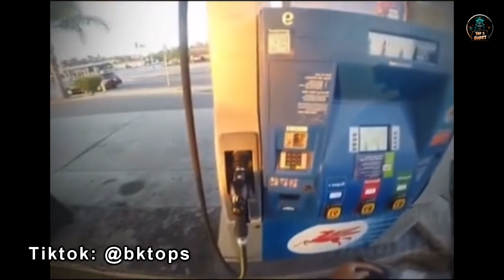5 SCARY Ghost Videos To TERRIFY You TONIGHT !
5 SCARY Ghost Videos To TERRIFY You TONIGHT !
My Viewers!
I Hope you All are fine - here in this video we found some SCARY things & Paranormal Activity from All over the world..